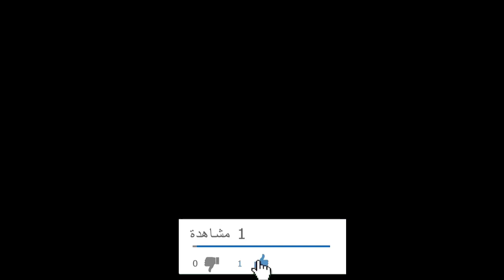عاجل..مدرب المنتخب المغربي خليلوزيتش يكشف عن لائحة الاعبين التي سيواجه بها غدا منتخب الكونغو ستتفاجئ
قناة#المغرب_دوتكوم هي قناة عربية نطرح فيها العديد من البرامج بشكل يومي نشارككم فيها أخبار شائعة و مختلفة كذالك نقدم لكم قصص متنوعة و فيديوهات ثقافية وايضا نطرح لكم كل ما هو جديد في عالم التقنية و التكنولوجيا و كذالك فيديوهات تحفيزية و ردود أفعال على فيديوهات شائعة و المزيد من المواضيع و البرامج الحصرية التي لن تشاهدها الا على قناةا
 إن أعجبتك قناتنا قم بالإشتراك والضغط على 🔔 ليصلك كل جديد
_بلاغ عاجل اليوم..اشتبكات خطيرة في فندق اقامة المنتخب المغربي من طرف جماهير الكونغو شاهد ما وقع صادم.//
_بلاغ عاجل..خبر يهز الجماهير المغربية لن تصدق ماوقع لعبد الصمد الزلزولي في اول حصة تدربية اليوم شااهد//